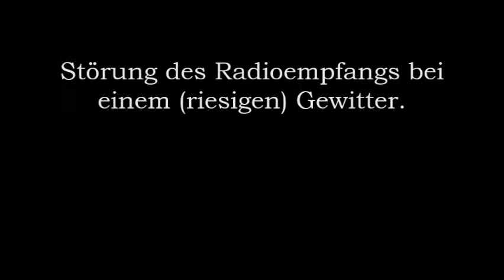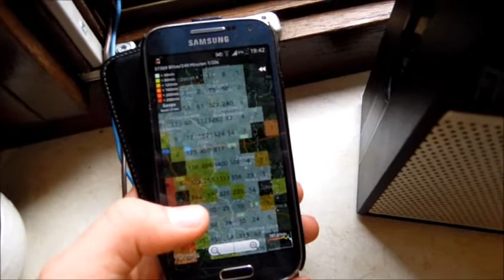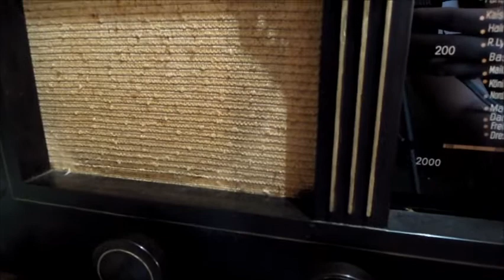Gewitter im Radio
Störungen im Radio durch ein Gewitter an der polnischen Grenze.